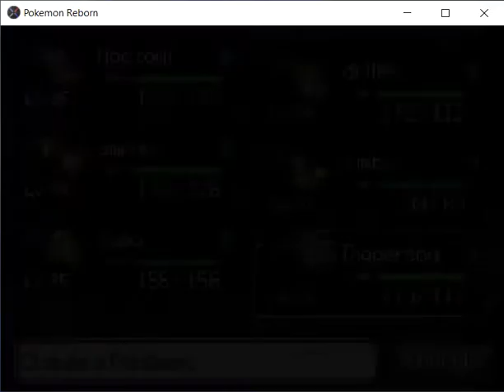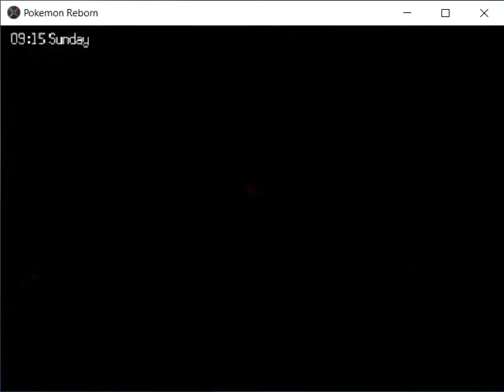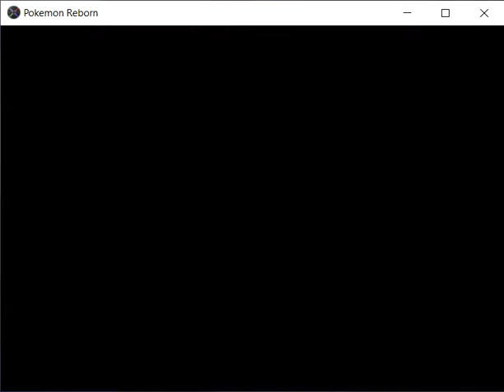Pokemon REBORN Part -19 entering into the black steam factory alongside Amaria and pokemon puzzle